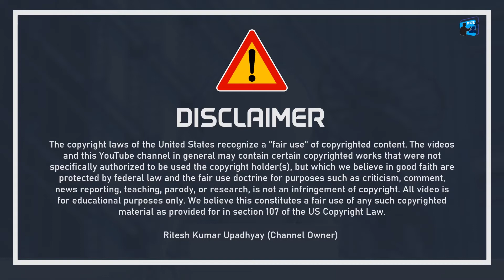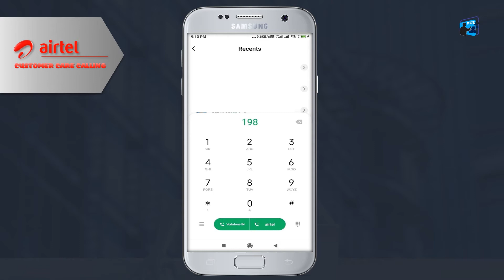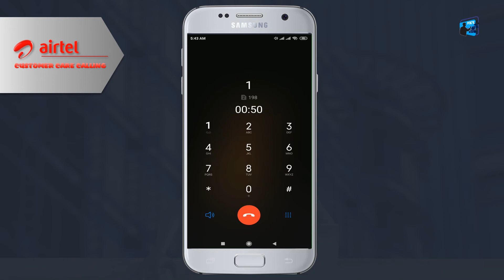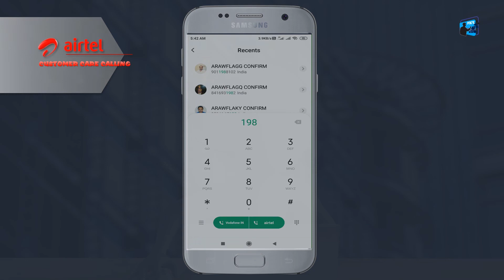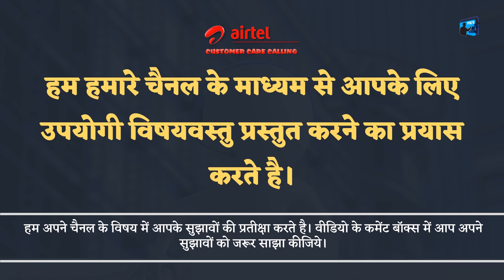Airtel Customer Care Se Kaise Baat Karen | Tips for Calling Customer Care (IOCE)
ABOUT THE VIDEO (Airtel Customer Care Se Kaise Baat Karen)-
Are you disappointed with Airtel's services? Do you feel that you are not getting proper services by airtel company?
Do you want to talk to the customer care of Airtel to get your problem resolved? So that you can register your complaint. But despite trying a lot, you are not able to succeed.
If you want to talk to Airtel Customer Service Officer for the above problems then today's video is going to be very useful for you.
Because in today's video it has been told that how you can make your complaint to airtel customer care representative for free?

AIM OF THE VIDEO (Tips for Calling Customer Care)-
I Ritesh Kumar Upadhyay, with the help of my YouTube channel IOCE, try to present you such information, which can make your daily life easier.
This video is a small part of our efforts. It has been seen many times that Airtel customer calls Airtel customer care number to register his complaint. But despite many efforts, he is not able to lodge his complaint with the Airtel customer care representative.
By adopting the methods mentioned in this video, you can easily tell your problems to airtel customer care.

What chapter is available on the timeline of the video?
0:00 Information about the video
1:20 Some Tips to Talk to Airtel Customer Care
2:03 Which number to call to talk to airtel customer care
2:46 Call Recording of Airtel Customer Care
5:24 Thank you with important message

Friends, if you are fond of coffee, then I am sharing links of some of the best Electric Coffee Grinder for you. i am sure you will like it-
Baratza Encore Conical Burr Coffee Grinder (White)
Delonghi KG40 Electric Coffee Bean Grinder
Cuisinart Dbm-8 Supreme Grind Automatic Burr Mill
Baratza Sette 270W - Conical Burr (with Grounds Bin and Built-in PortaHolder)
KitchenAid BCG111ER Blade Coffee Grinder, Empire Red